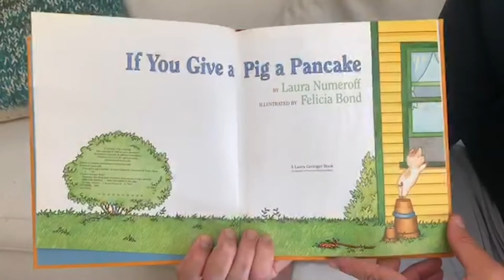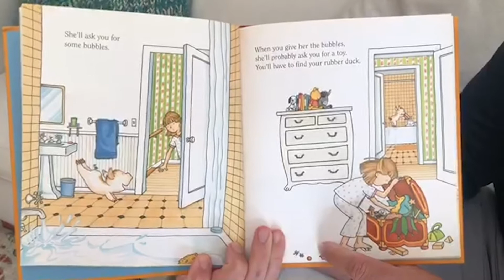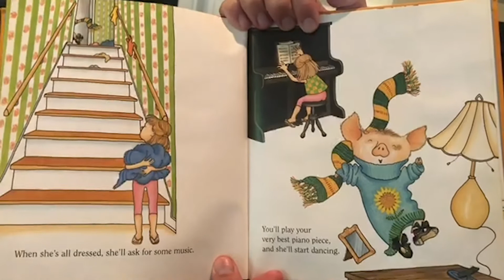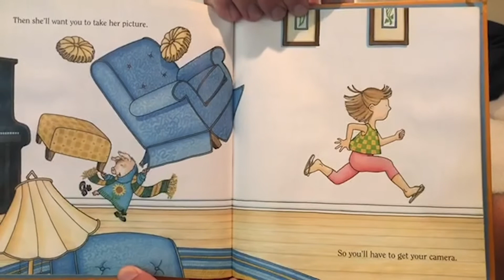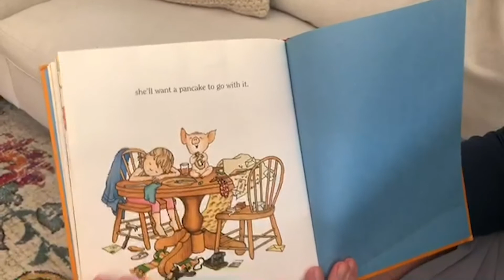Hoya Story Time Episode 5 - Brian Wiese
Hoya Story Time Presented by Everfi
Episode 5: Men's Soccer Coach Brian Wiese